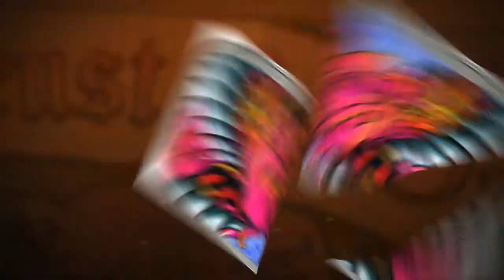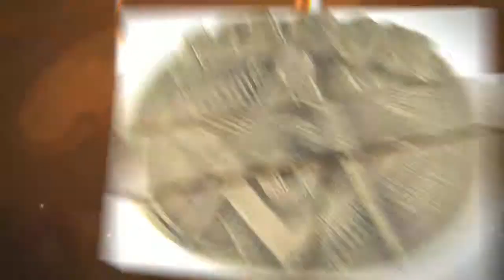Everything Belt Buckle -